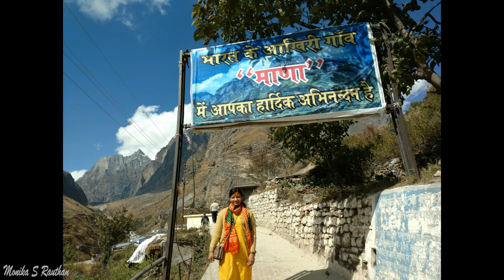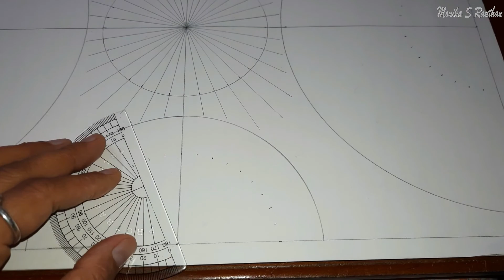Multicolored Mandala Painting | How to make mandala painting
In today's vlog we will learn how to make multicolored mandala painting.

Mandala painting, is a circular painting which consists of beautiful &intricate designs with great complexity.
"Mandala" is a Sanskrit word that means "circle".
A mandala is a geometric design that holds a great deal of symbolism in Hindu and Buddhist cultures.